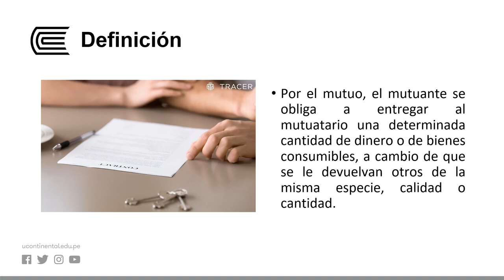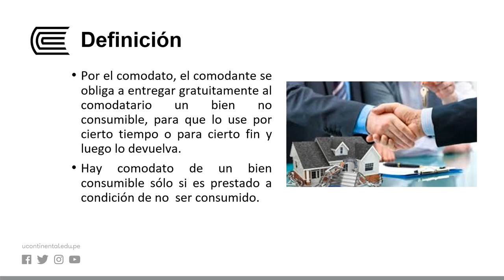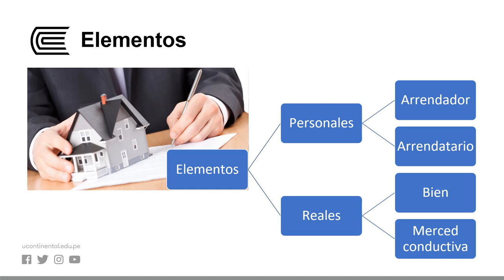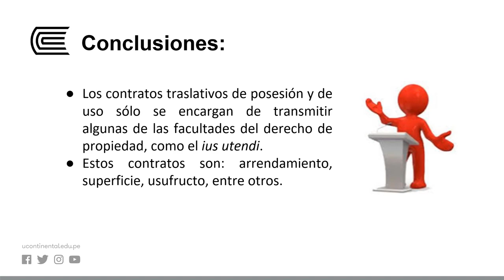Contratos traslativos de posesión y de uso